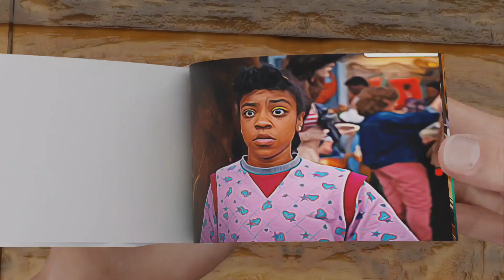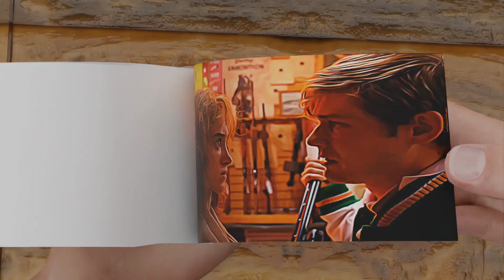Stranger Things 4 Flipbook | Jason Confronts Nancy Flipbook 😥😱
In this video me made flipbook of Stranger things 4 and in this Flipbook we made Jason confronts Nancy.